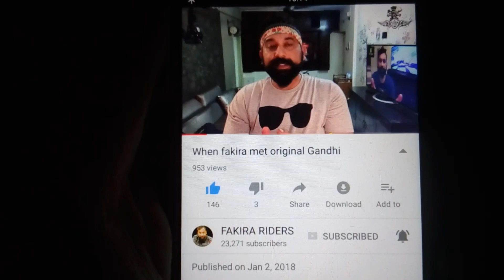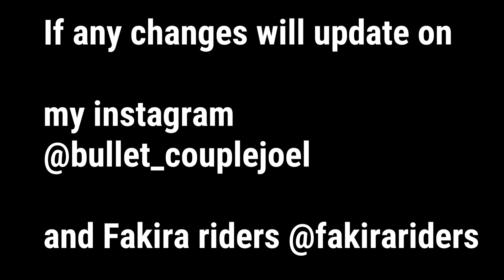FAKIRA RIDERS All India Ride VADODARA Meet-up Gujarat Vlogs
fakira is on his ride across India on his Benneli 600i (banno,) his route for the this ride will be Mumbai ,(Gujarat) vapi ,Surat ,bharuch Vadodara, Ahmedabad ,gandhinagar , Rajasthan,Delhi Chandigarh Jammu- Srinagar north East , Kolkata, Chattisgarh,hyderabad, kanyakumari rameshvaram etc.
this ride is named as "Second Wish" bcz he and a Rider along will b fullfiling dreams of Poor needy children across India by serving them with things which Poor's are not able to fulfill in their lifetime , if u need to contribute something for needy and poor do follow his Channel and check out his  bank details in his VIDEO DESCRIPTION BOX
link provided to his Channel

Details :
Location of Fakira's Meetup Below the flyover Dumad Chowkdi near the Shops AFTER Sama savli check post THE PLACE where I met him last time.
He will be coming from Mumbai To Vadodara at 3pm  9th Jan

Music Bass rebels